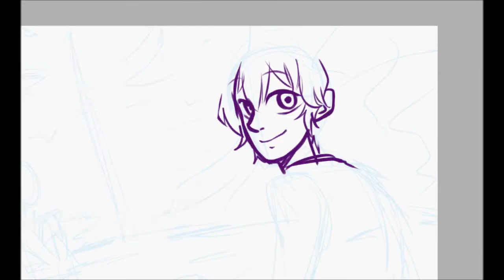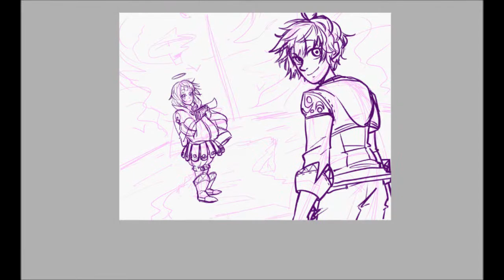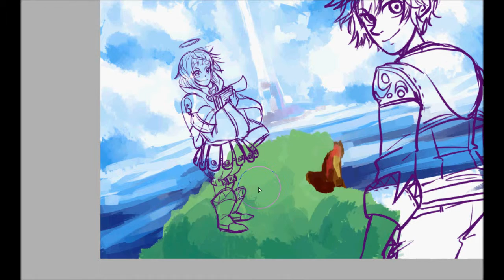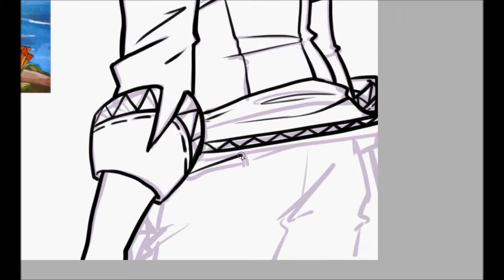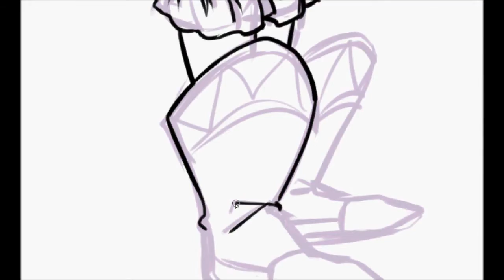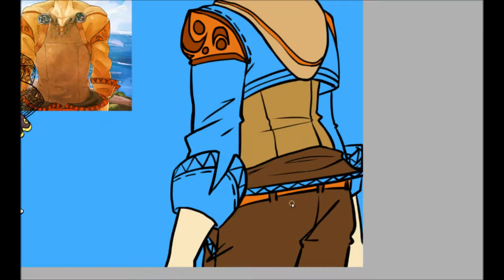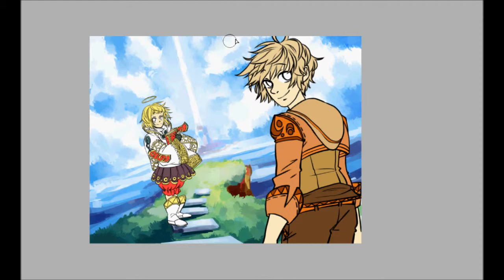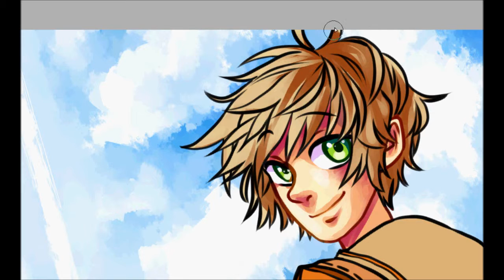【Speedpaint】Bye Bye Nostalgica - Paint Tool SAI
Finished piece:

a bit more speedy this time because there was like 7 hours of footage. i love how this turned out though.

Music in order:
Bye Bye Nostalgica - Neru (Soraru cover)
My Narrow Road - Mikito-P (Rib Cover)
Kami no Manimani - Rerulili (Rib and Itoukashitarou cover)
No Logic - JimmyThumb-P